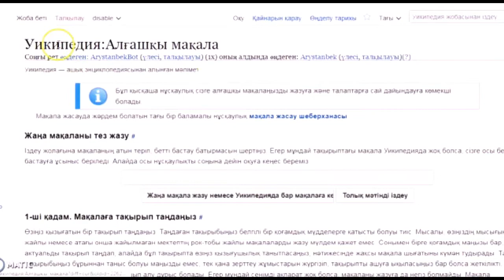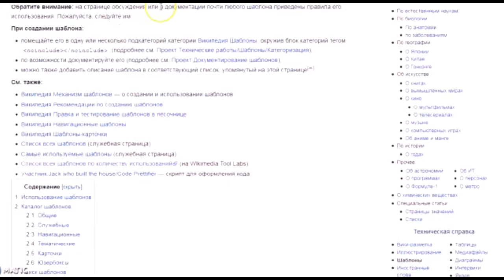Шымкент қ. ХББ НЗМ 10 D оқушысы Уалибек Назерке белсенді википедияшы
Шымкент қ. ХББ НЗМ 10 D оқушысы Уалибек Назерке белсенді википедияшы Wikipedia бүкіләлемдік ашық энциклопедиясымен жұмыс істеудің қыр-сырларын түсіндіреді.